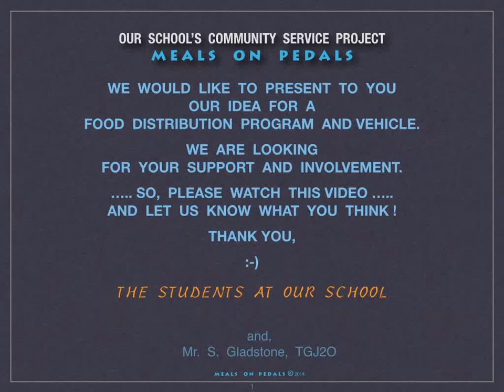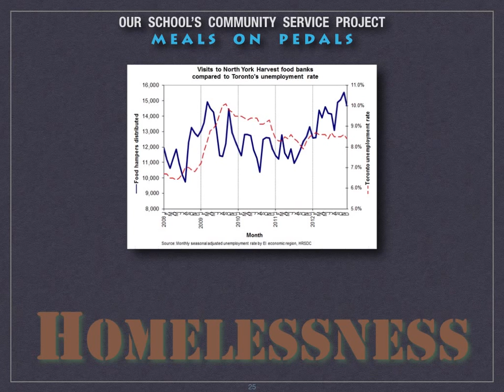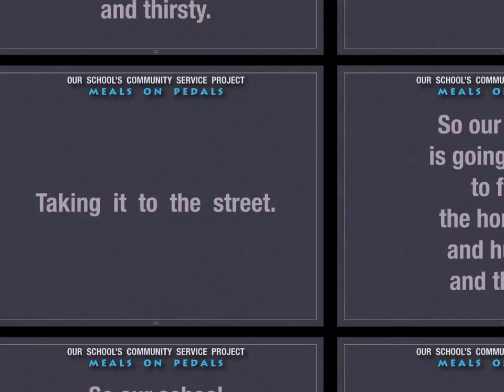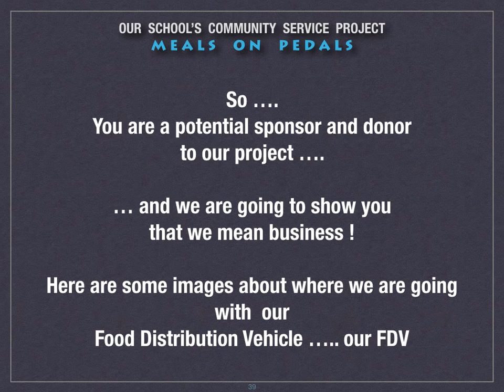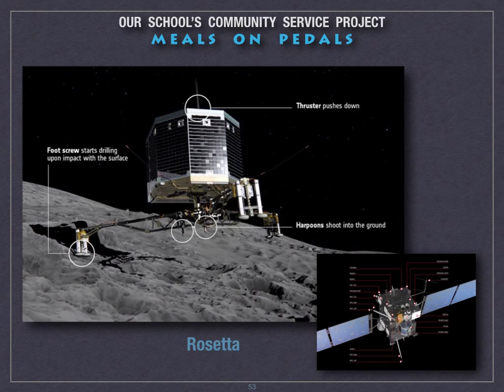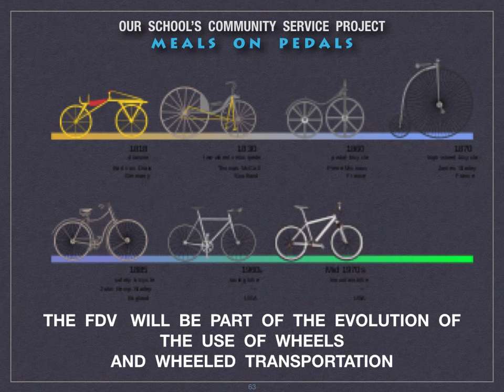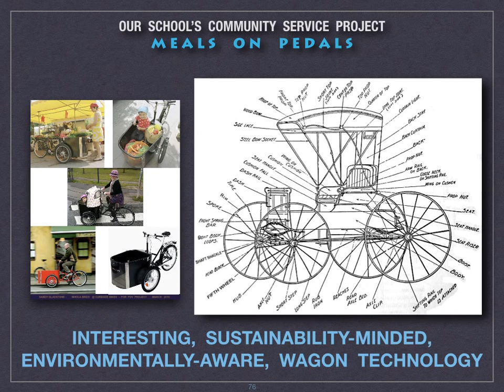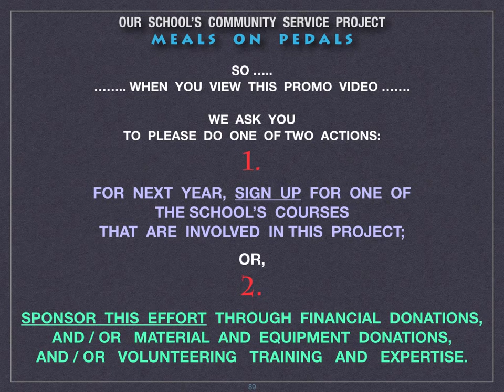Mr. Gladstone-School Community Service Project-F.D.V.: Food Distribution Vehicle Proposal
Many of us, around the world, have heard of the "Ryan's Well" Projects, and the "Free the Children" ( Me to We, etc .. ) Projects. Both of those  volunteerism-, and environmentalism-, and, humanitarianism-driven- initiatives were the creation of separate young minds and their peers ... pre-teens even.. yet they formulated wise observations. They possess courage, determination, and social graces. ... and they went ... GLOBAL !!!

What can we, our school community, do that is of this kind of giving and helping ( on a tiny scale ) ?    We will explore how a school's students, staff, and community, can help to feed the homeless:
1.
TDJ ( Tech Design ) students create an industrially-designed hybrid trike + hotdog stand + chip wagon + tuk tuk + rickshaw + chariot + bicycle + wagon ++;
2.
TTJ ( Transportation Tech ) students fabricate and assemble the mechanical components and electrical systems, and chassis frame, and do body finishing on the shell, parts, and frame;
3.
TFJ ( Hospitality / Culinary ) students create meal programs, strategic and tactical back-of-house / front-of-house plans, and menu item recipes, as well as prepare meals, and package (wrap) them for distribution;
4.
TGJ ( Communications Tech ) students create brand identity, wordmarks, logos, packaging, graphics, advertizing stills and a-v, promo a-v, posters, and e- / film documentaries, etc.;
5.
All students participate a bit in each other group's sub-project, with hands-on tasks, toward project research, development, fabrication and finishing, and prototype roll-out.
6.
Food is made at school, and packaged in wrapping designed at school but printed off-site. Then the food is distributed to the neighbouring, and broader community's, homeless people by way of the school's "F.D.V." (c) 2014, "Food Distribution Vehicle" (c) 2014. The F.D.V. is pedalled by our students, both in volunteer and coursework capacities.